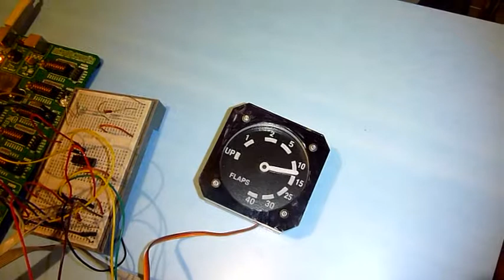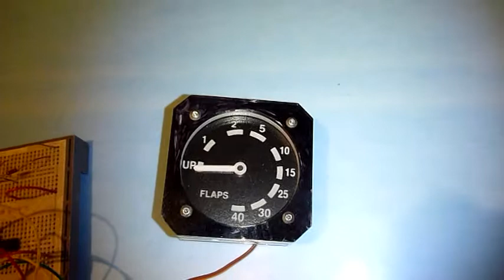Jauge de Flaps sur Home Cockpit 737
Branchement de la jauge de flaps sur le cockpit avec toutes les cartes IO avant production du circuit imprimé.